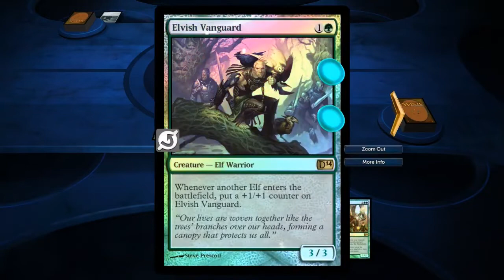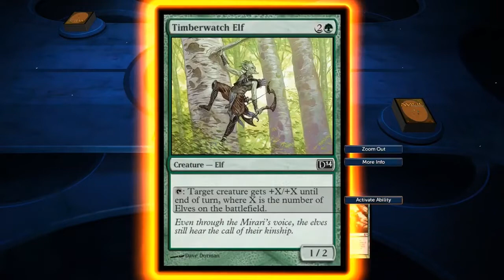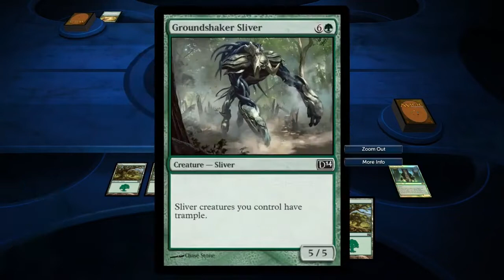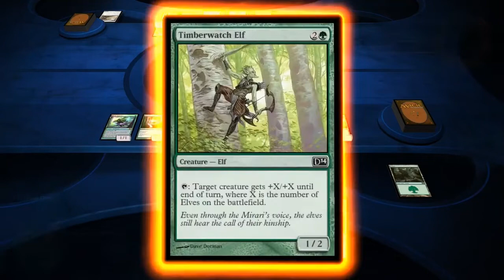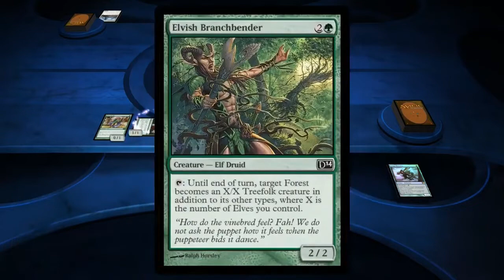Magic: The Gathering 2014 Campaign / Shandalar FULL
Magic: The Gathering 2014 Duels of the Planeswalkers Campaign
Shandalar FULL

Campaigns of the 2014 video game of the legendary card game.

About Magic: The Gathering
Magic: The Gathering (colloquially known as Magic or MTG) is a tabletop and digital collectible card game created by Richard Garfield.[1] Released in 1993 by Wizards of the Coast (now a subsidiary of Hasbro), Magic was the first trading card game and has approximately thirty-five million players as of December 2018,[2][3][4] and over twenty billion Magic cards were produced in the period from 2008 to 2016, during which time it grew in popularity.[5][6]

A player in Magic takes the role of a Planeswalker, doing battle with other players as Planeswalkers by casting spells, using artifacts, and summoning creatures as depicted on individual cards drawn from their individual decks. A player defeats their opponent typically (but not always) by casting spells and attacking with creatures to deal damage to the opponent's "life total," with the object being to reduce it from 20 to 0. Although the original concept of the game drew heavily from the motifs of traditional fantasy role-playing games such as Dungeons & Dragons, the gameplay bears little similarity to pencil-and-paper adventure games, while simultaneously having substantially more cards and more complex rules than many other card games.

Magic can be played by two or more players, either in person with printed cards or on a computer, smartphone or tablet with virtual cards through the Internet-based software Magic: The Gathering Online or other video games such as Magic: The Gathering Arena. It can be played in various rule formats, which fall into two categories: constructed and limited. Limited formats involve players building a deck spontaneously out of a pool of random cards with a minimum deck size of 40 cards; in constructed formats, players create decks from cards they own, usually with a minimum of 60 cards per deck.

New cards are released on a regular basis through expansion sets. An organized tournament system (the DCI) played at the international level and a worldwide community of professional Magic players has developed, as well as a substantial resale market for Magic cards. Certain cards can be valuable due to their rarity in production and utility in gameplay, with prices ranging from a few cents to tens of thousands of dollars. (Wikipedia)